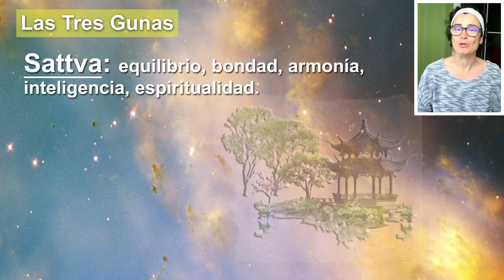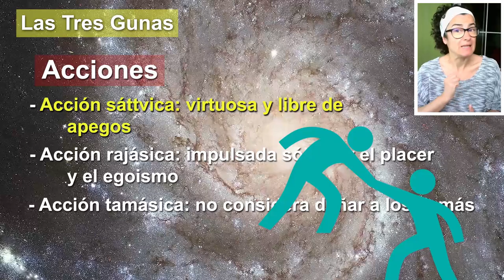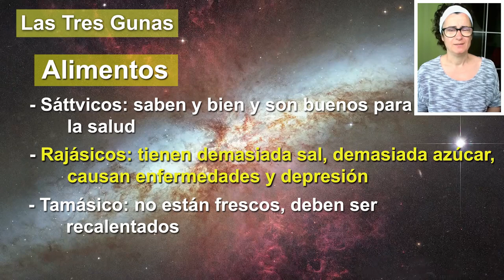Las Tres Gunas, las tres fuerzas que crean el Universo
Todo lo que compone el universo, material, emocional o mental, está impregnado de unas fuerzas, de unas cualidades, de unas gunas que interactúan entre sí. Están presente en todas las cosas y en todos los seres del universo, ellas hacen que el universo se manifieste. En todo están las tres y la proporción que haya de cada una de ellas creará una realidad u otra.

Según va cambiando nuestro conocimiento y nuestra comprensión, así irán cambiando también las gunas que nos influyen. Se podría decir que el juicio que tenemos, por ejemplo, de una persona es relativa, ya que puede variar dependiendo de nuestro actual estado mental y por la cantidad de cada guna que nos afecte en ese momento.

Imágenes usadas bajo licencia de CC de kedarvideo